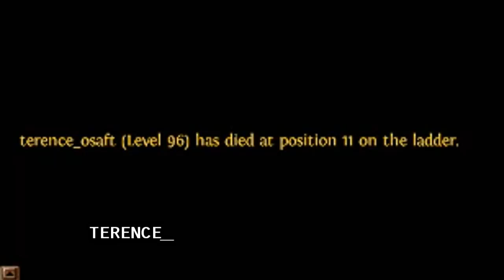Path of Exile 3.6: SYNTHESIS DAY # 6-7 Highlights BEST KAOM'S, 3 6L IN 1 DROP